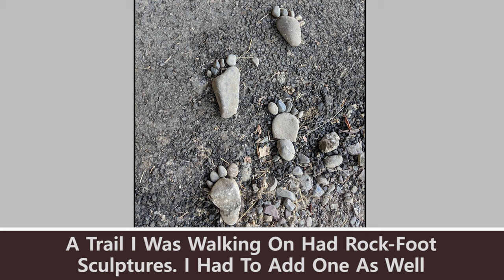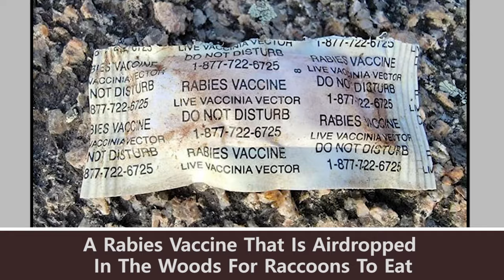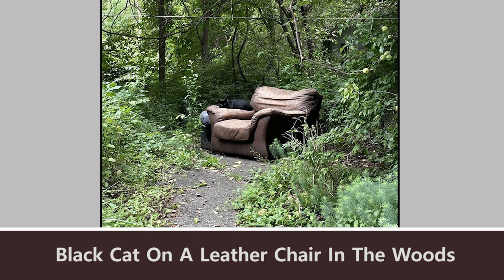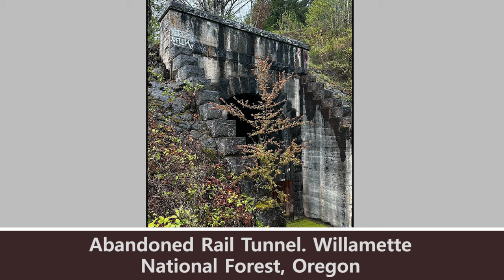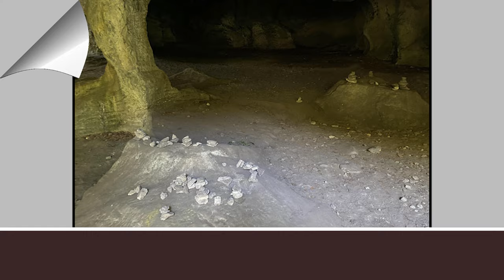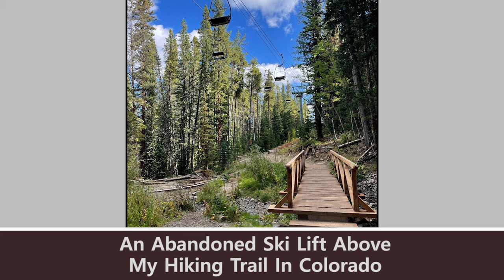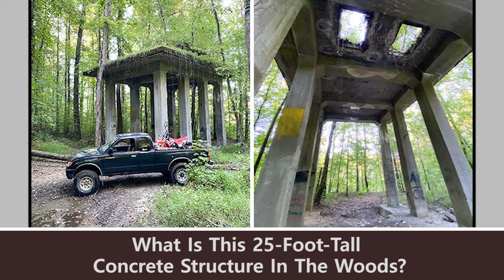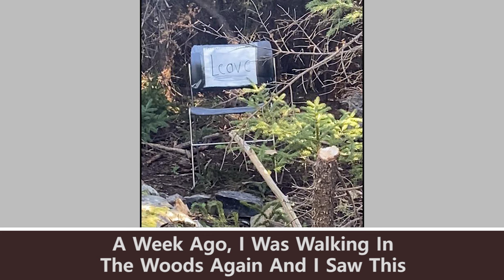“Blair Witch Vibes”: Wild And Unexpected Things People Found In The Forest